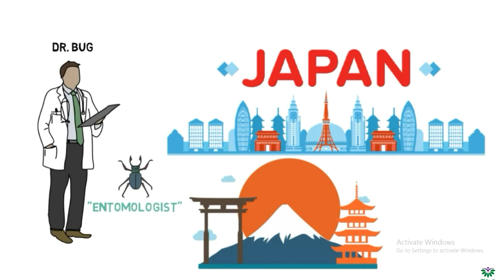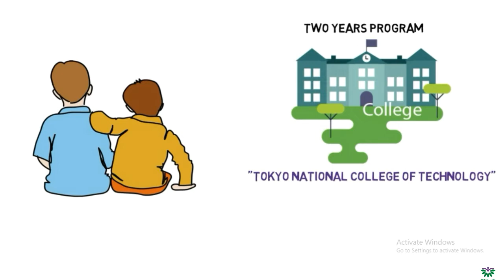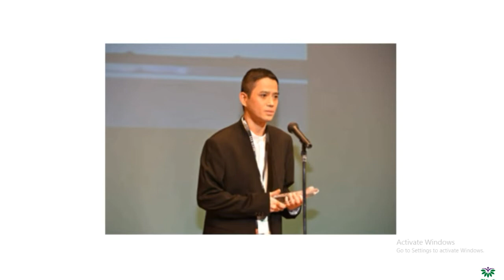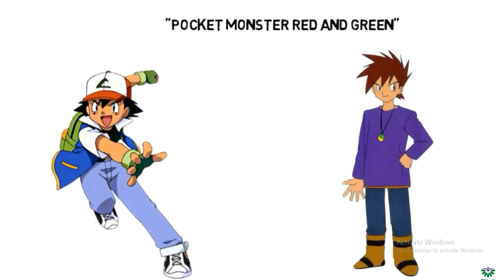Pokemon Success Story | Satoshi Tajiri | Inspirational Story ( In Hindi )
Mention the name Satoshi Tajiri to your average video gamer and the most likely response will be a pregnant pause, followed by a shrug or a blank look. His is not a name that rings out in everyday conversations surrounding digital entertainment. And yet, the 52-year-old mastermind behind Pokemon is one of the most important creative figures of the modern age.

The tale of Satoshi Tajiri is one so inspirational that it demands its very own movie adaptation – a hero from humble beginnings who would struggle against persistent adversity, all the while staying true to his passions, before eventually going on to create a video game that changed the world. But long before Pokemon made its debut on Game Boy in Japan in 1996, there was a little boy from Machida, Tokyo, who loved to collect bugs.

When Tajiri was growing up, Machida, situated in the west of the Japanese capital, was still a comparatively rural chunk of the city. It was a perfect spot for Machida to indulge his love of catching and collecting insects, a hobby he became so synonymous with that his childhood friends would give him the nickname ‘Dr. Bug’. As he entered adolescence, he left the green idylls of his youth behind to focus on a new obsession – arcade games.

The timing was perfect, as Japan was experiencing the arcade game boom. Spearheading this brave new world was Taito’s landmark title Space Invaders, a game which Tajiri adored so much that an arcade boss gave him his very own cabinet as a gift after he’d pumped gargantuan quantities of 100 yen coins into the machine. At the time, Tajiri’s studies were suffering, owing to what we now know was high-functioning autism. His teachers, adhering to the Japanese belief in massive effort irrespective of circumstance or ability, did not recognize the tell-tale signs of Tajiri’s condition and simply wrote him off as a lazy student.

There are plenty of life lessons in Tajiri’s story; the virtues of wanting to perpetuate joy, the rewards of hard graft, and the triumph in transcending one’s limitations. He still works on the series to this day as an executive producer. The little boy who played in the fields on the edge of Tokyo is now one of the most respected creators in his field, thanks to a world-changing idea that he never gave up on, no matter what.

About:  Welcome to the official channel of Global Startup Stories. A one-stop destination to bring you the complete journey about successful entrepreneurs and founders, who established themselves with their innovative ideas. We bring you exclusive stories of top companies like Amazon, Flipkart, WhatsApp, Ola Cab services, Alibaba Group, and many more which were established successful entrepreneurs Jeff Bezos, Sachin Bansal, Jack MA and many more.